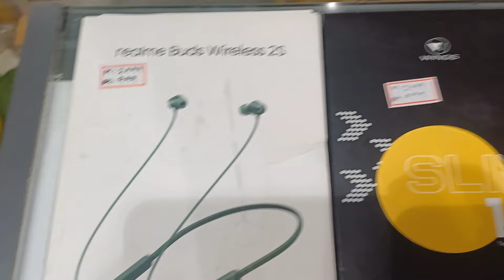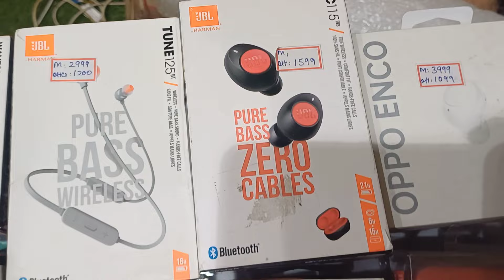100% Original Nike Puma Adidas Reebok Skechers Stock Clearance Sale 90% off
- MONDAY CLOSED
- GOOGLE MAPS GOREGOAN